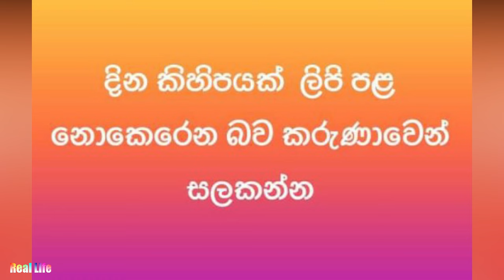Prof. Nalin de Silva passes away ආචාර්ය නලින් ද සිල්වා අභාවප්‍රාප්ත වෙයි..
Philosopher, intellectual and political analyst Professor Nalin de Silva has passed away at the age of 79 years, sources told Ada Derana.

He is a former Sri Lankan Ambassador to Myanmar and a former professor in the department of mathematics. A former member of University Grant Commission (UGC), he had also served as the dean of the faculty of science at the University of Kelaniya